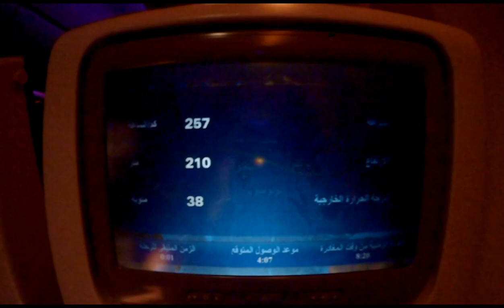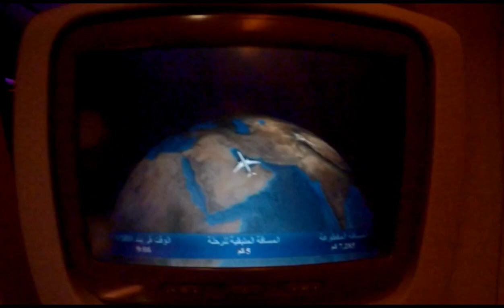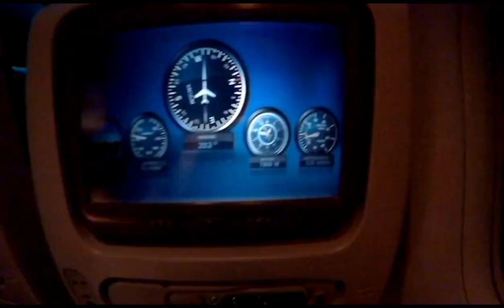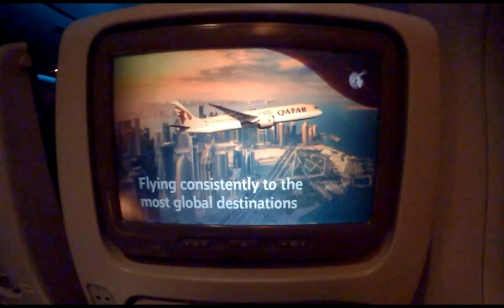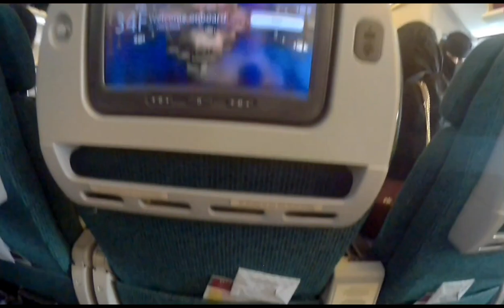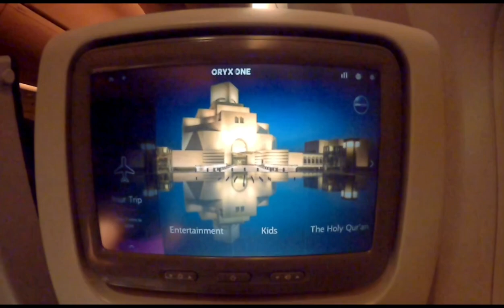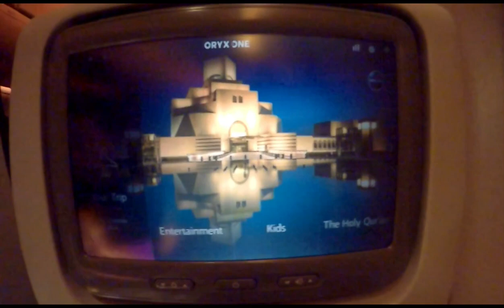Doha Qatar Stop over.ganda ng Hamad International Airport travel vlog 1